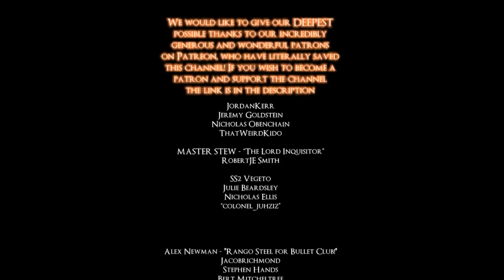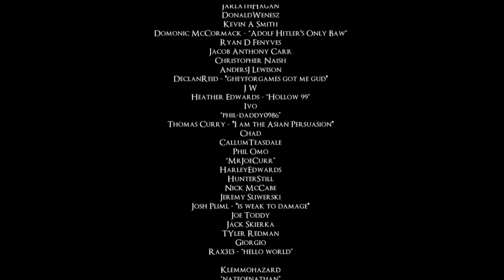RYAN LOSES A BET... - LETS PLAY DARK SOULS 1 "REMASTERED" - PART 12